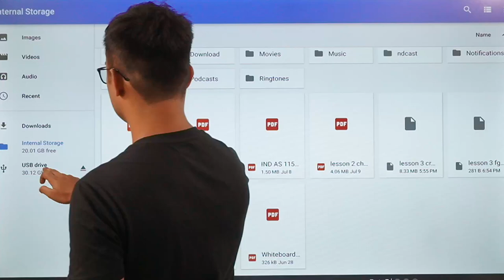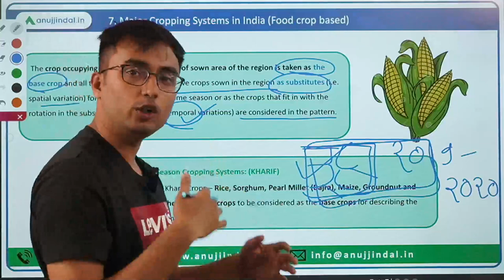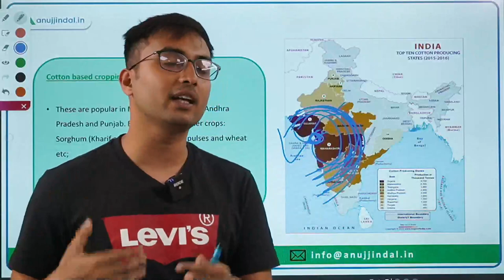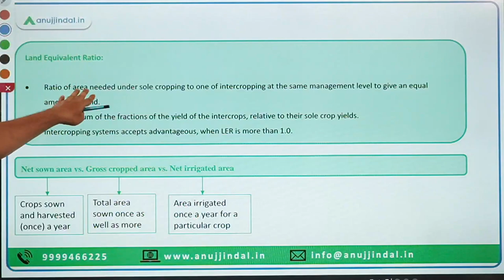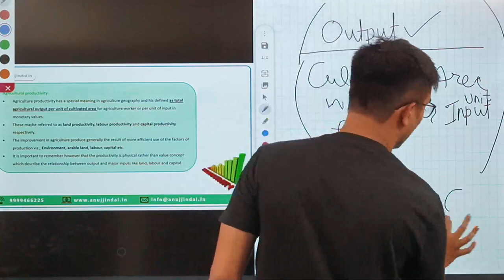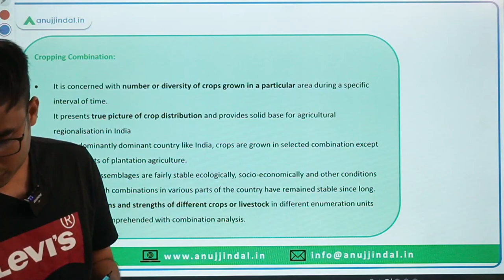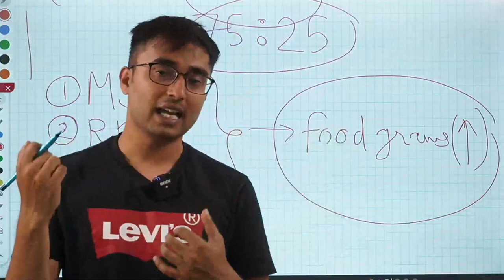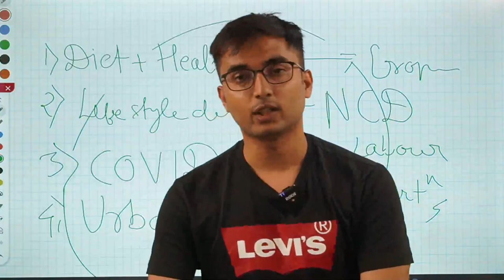Demo Class NABARD 2022 Live Course | NABARD Grade A 2022 | NABARD Exam 2022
In the light of the release of the NABARD Grade A 2022 notification, I am taking an all-important session on Agriculture and Rural Development.

In this one-off session, I will cover the subject of cropping and will put forward its every aspect that is relevant to the exam point of view.

Follow the entire session and get started with your NABARD Grade A preparation now.

Also, please note that this session is a part of the Paid Live Course that I have launched recently, exclusively for NABARD Grade A 2022 aspirants.

So, it is a rare session that I am taking on this platform. However, if you are bona fide focused on cracking the NABARD Grade A exam in 2022, then you must attend more of these sessions, and get your dream of becoming a Grade A officer in one of the Apex institutions of the country fulfilled

Join the NABARD Grade A Live Course now.

Here’s the summary of the Complete NABARD Grade A course 2022:

Recorded lessons for Quantitative Aptitude, Reasoning, English, GA, Decision Making, and Computer Awareness Sections of Phase 1 exam

Daily sessions along with PDFs covering the latest Current Affairs of GA section of the Phase 1 exam

Live Sessions of ESI section of Phase 1 & Phase 2 exam

Live Sessions of ARD section of Phase 1 & Phase 2 exam

Live Sessions for ESI & ARD Phase 2 Descriptive Writing

Live Sessions for English Descriptive Writing section of Phase 2 exam

Topic Tests, Daily Current Affairs Quiz, Complete Mock Tests, Exam Material

It is a one-time effort for a lifetime of security, goodwill, and responsibility. Do not think, now is the ideal time to act and give your all. Enroll in the course now.

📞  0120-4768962